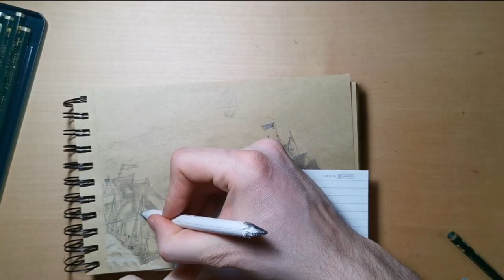Speed Drawing of Pirates of the Caribbean World's End maelstrom scene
Drawing of Pirates of the Caribbean World's End maelstrom scene

Me and a friend challenged eachother with words from Inktober 2019 which I totally missed last year.

I have got the word *dizzy* and remembered myself of this epic scene where the pirate ships are fighting eachother before they are getting lost in dizziness. :-)

Materials used:
- Sketchbook
- Faber Castell 9000 // 6 graphite pencils
- Faber Castell polychromos // 24 colour pencils
- Faber Castell eraser pencil
- paper blender

Assassin's Creed IV songs while sailing in the open world.
- Drunken Sailor

- Leave Her, Johnny

All rights and licenses reserved to the author and Ubisoft.